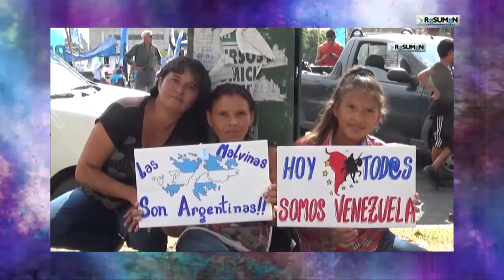RLTV_Fernando Soto Rojas y Saúl Ortega_ Diputados venezolanos en Buenos Aires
Los Diputados venezolanos se reunieron en Buenos Aires con Organizaciones sociales y políticas argentinas para dar un cuadro de situación de la realidad venezolana.